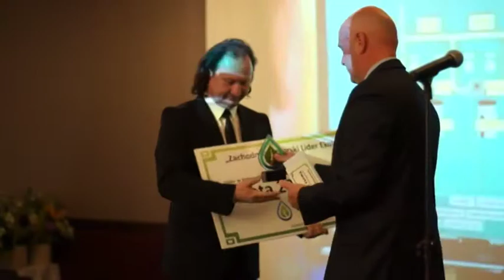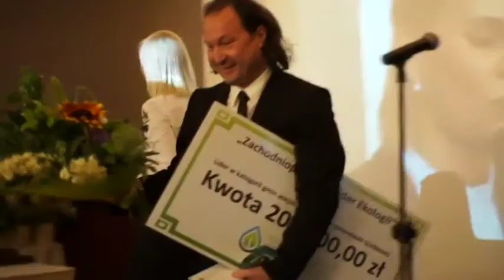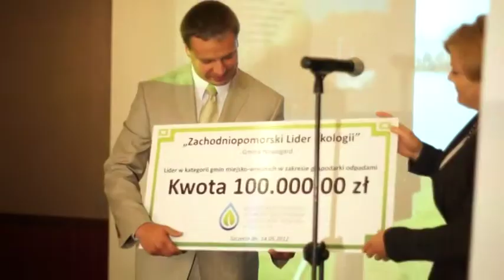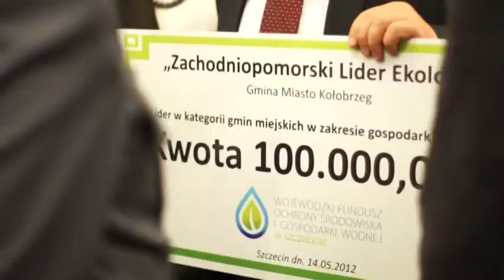Zachodniopomorski Lider Ekologii 2012.mp4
Film z gali, podczas której wręczono honorowe tytuły "Zachodniopomorski Lider Ekologii 2012".